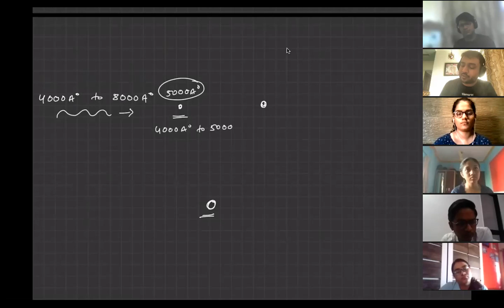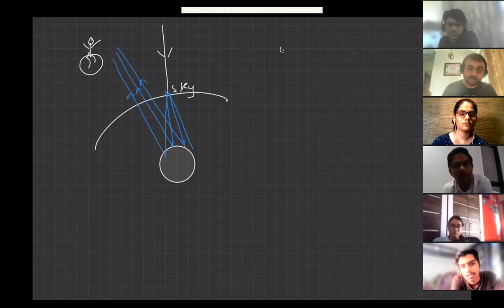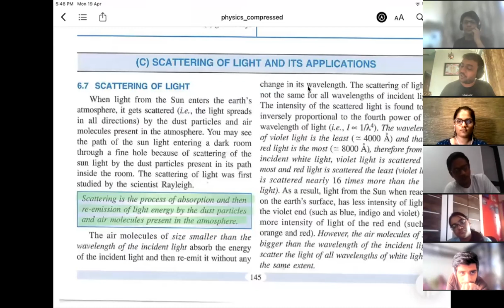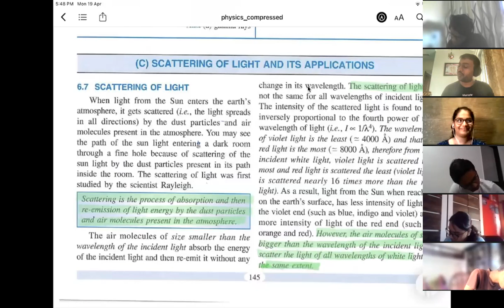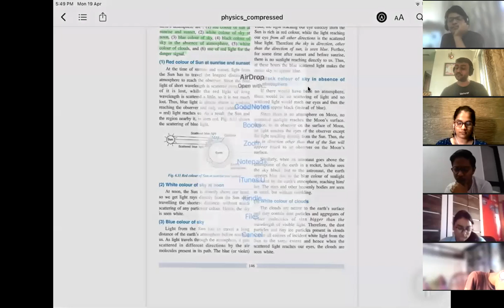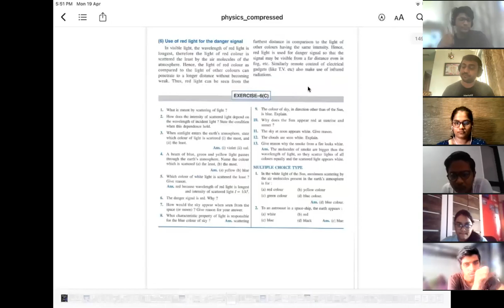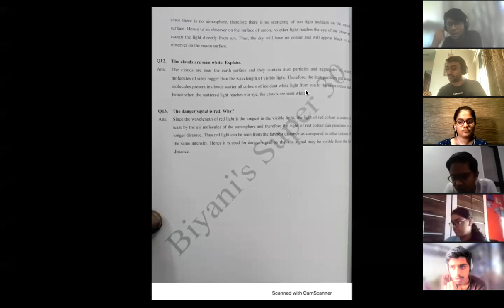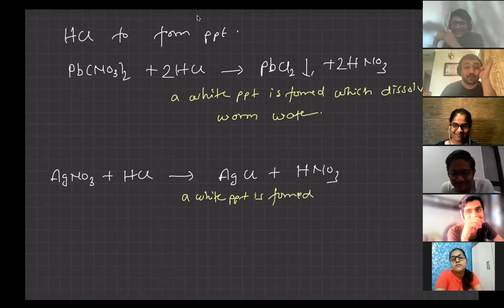spectrum part c and hcl chemical properties